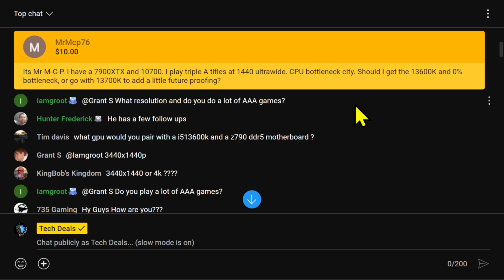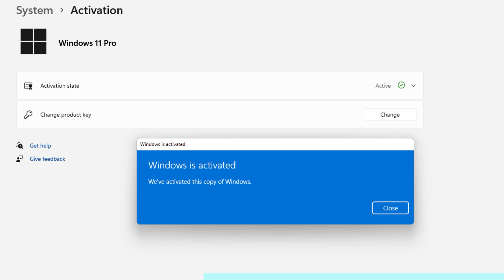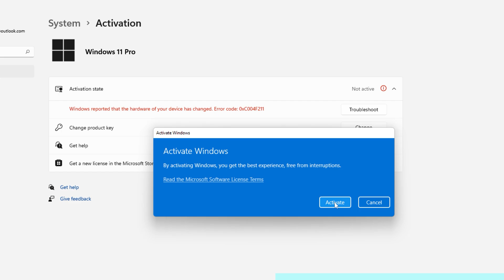The Bottleneck Dilemma: Is the Next Gen CPU Worth Upgrading? — Byte Size Tech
— Live Stream —
YouTube Comment Reaction — We Respond to Comments & Answer Questions — RTS 08-02-23